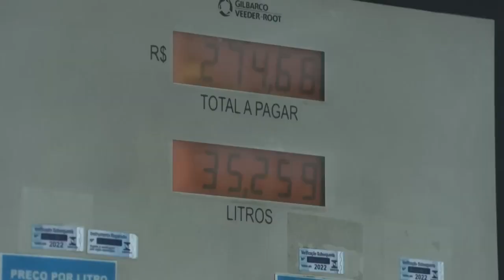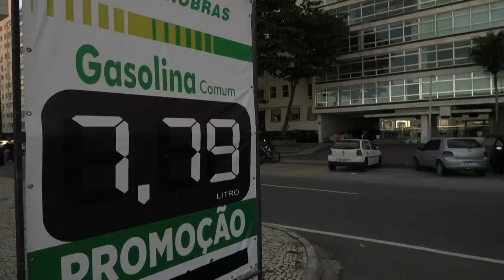NOVO AUMENTO DA GASOLINA! PREÇO DE CHEGAR A R$8,99, segundo ANP!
A Petrobras anunciou nesta sexta-feira (17) um novo reajuste no preço dos combustíveis. A gasolina subiu 5,18%, enquanto o diesel teve acréscimo no preço de 14,26%.

Conforme comunicado da empresa, a partir deste sábado (18) a gasolina terá variação de R$ 0,15 por litro, enquanto o diesel terá variação de R$ 0,63 por litro.

No primeiro caso, a Petrobras afirmou que o preço médio de venda para as distribuidoras passará de R$ 3,86 para R$ 4,06 por litro.

Considerando a mistura obrigatória de 73% de gasolina A e 27% de etanol anidro para a composição da gasolina comercializada nos postos, a parcela da estatal no preço ao consumidor passará de R$ 2,81, em média, para R$ 2,96 a cada litro vendido na bomba.

Já em relação ao diesel o aumento é maior — o preço médio de venda da Petrobras para as distribuidoras passará de R$ 4,91 para R$ 5,61 por litro.

Ao considerar a mistura obrigatória de 90% de diesel A e 10% de biodiesel para a composição do diesel comercializado nos postos, a parcela da companhia no preço ao consumidor passará de R$ 4,42, em média, para R$ 5,05 a cada litro vendido na bomba.

O reajuste no preço da gasolina ocorre após 99 dias, sendo o último aumento em 11 de março, enquanto sobre o diesel a última alteração aconteceu em 10 de maio, há 39 dias.

“Com esse movimento, a Petrobras reitera seu compromisso com a prática de preços competitivos e em equilíbrio com o mercado, ao mesmo tempo em que evita o repasse imediato para os preços internos da volatilidade das cotações internacionais e da taxa de câmbio, ou seja, evita o repasse das variações temporárias que podem ser revertidas no curto prazo. Dessa maneira, observando a evolução do mercado, foi possível manter os preços de venda para as distribuidoras estáveis por 99 dias para a gasolina e 39 dias para o diesel”, destacou a Petrobras, em nota.

Fonte: CNNBRASIL